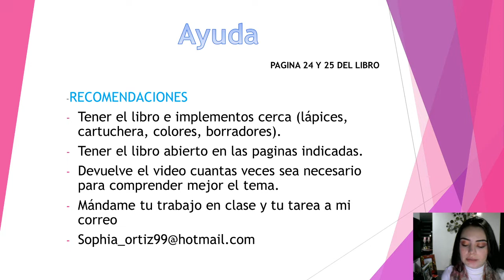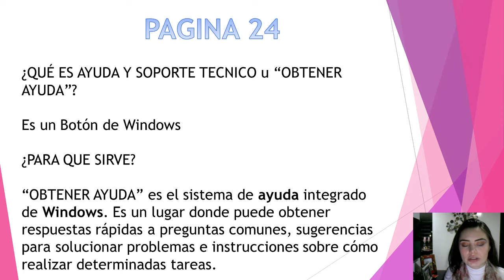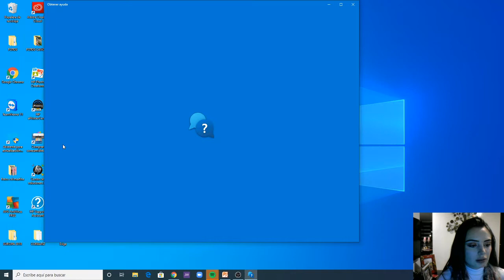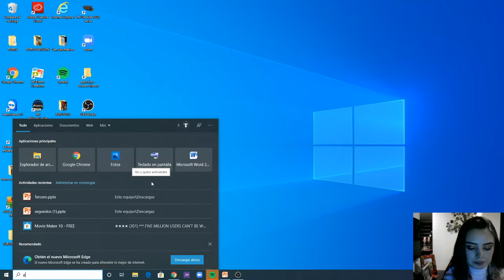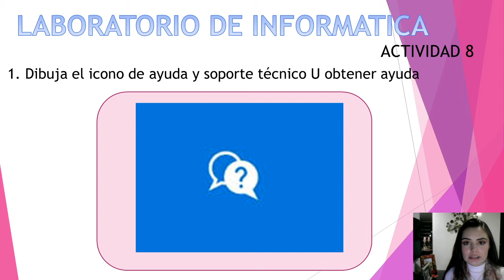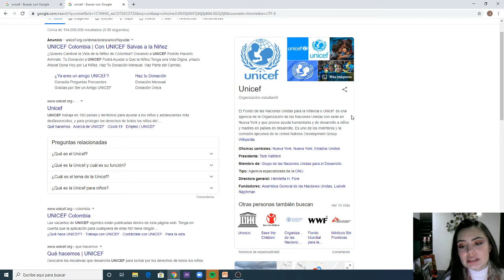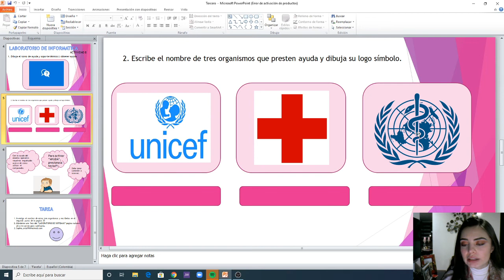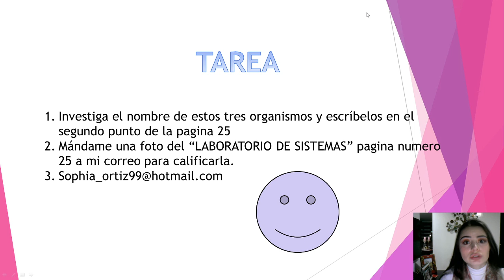CLASES VIRTUALES DE TERCERO DE INFORMATICA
Clases virtuales de tercero
semana del 27 al 30 de Abril
Instituto pedagógico Federico Balart
paginas 24 y 25 del libro de sistemas
Docente Sofia Ortiz